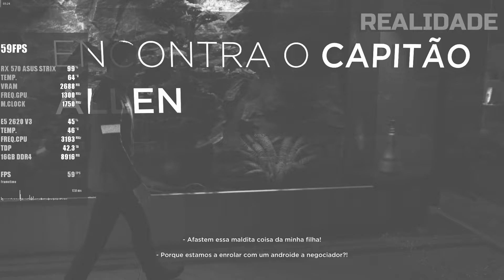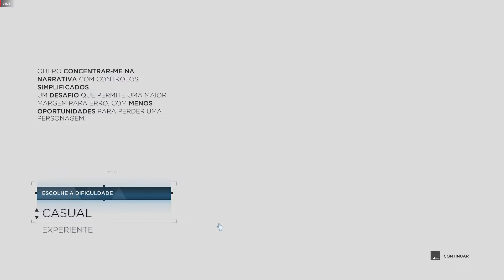XEON E5 2620 V3 + RX 570 - DETROIT: BECOME HUMAN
SETUP:
PROCESSADOR: XEON E5 2620 V3 3.2GHZ (UNLOCK BOOST)
MEMÓRIA RAM: 16GB DDR4 KLLISRE
PLACA MÃE: HUANANZHI 8M GAMING X99
PLACA DE VIDEO: RX 570 ASUS STRIX
MONITOR: WARRIOR KAI 24POL CURVO 144hz
TECLADO: HAVIT KB432L RBG SWTICH OUTEMU BROWN
MOUSE: REDRAGON KING COBRA FPS M711
MOUSEPAD: SHARKOON DARK ZONE P40
FONE: ARCANO SHP 80
MICROFONE: SHARKOON SM1
PLACA DE SOM: SHARKOON DAC S PRO USB